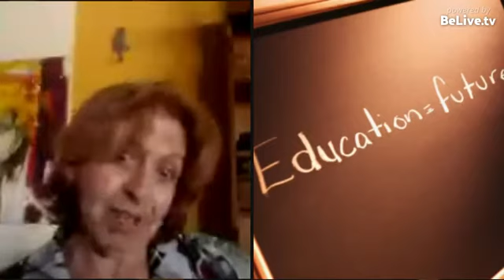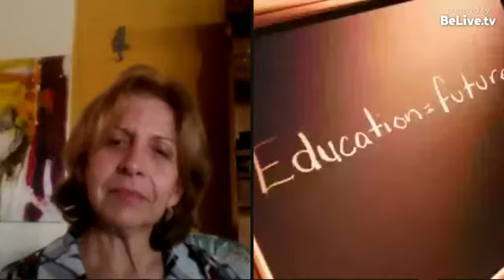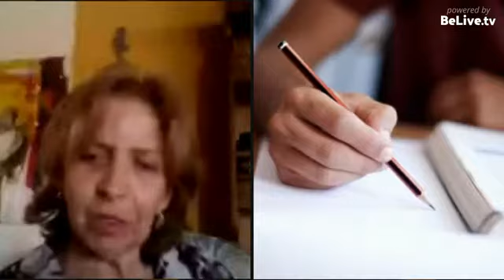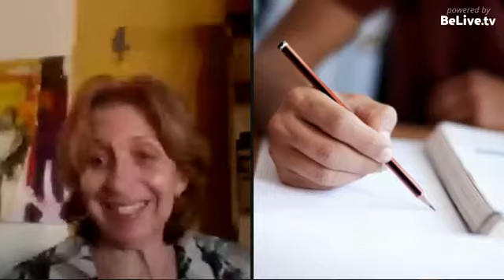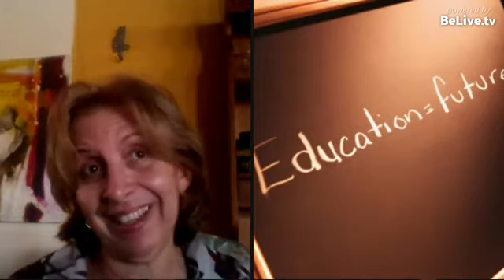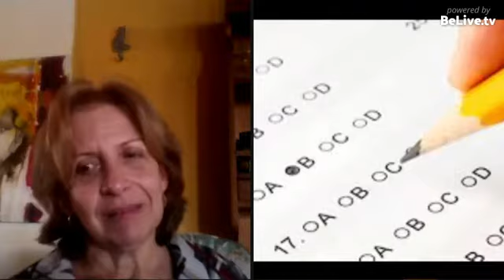Mireya Materan Evento para la paz interior Mañana estaremos Conectados